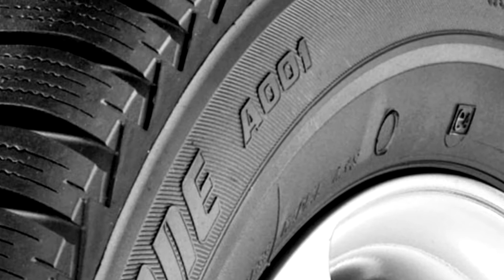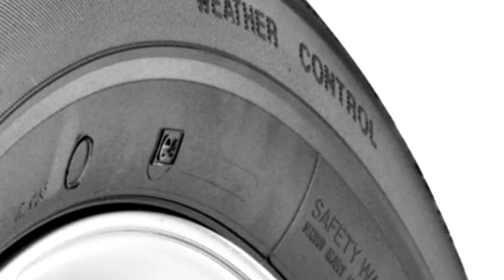Tyres A001 Product SlideShow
A001 Weather Control: confident driving all year round, even if winter strikes.
Bridgestone has designed the A001 Weather Control tyre for specific European regions with moderate climates and mild, wet winters. With its “all weather” silica compound, special water evacuation blocks and high edge density, the A001 provides a dynamic driving experience with safe grip and confident handling in all conditions, even when winter strikes unexpectedly.